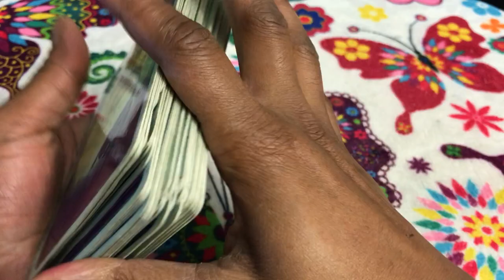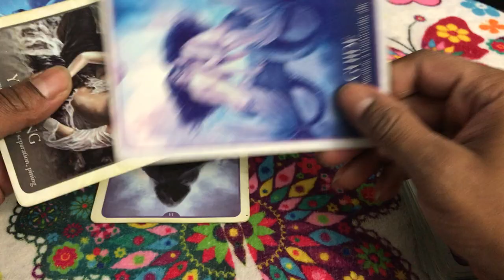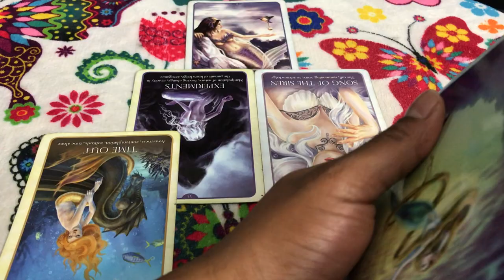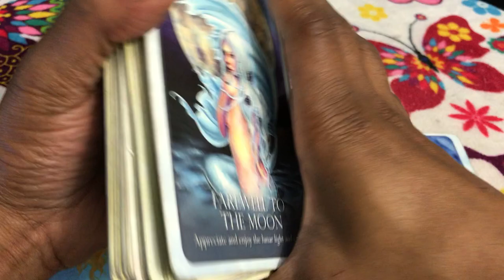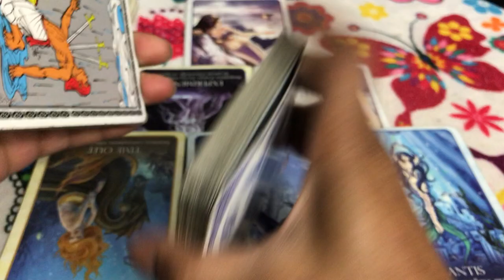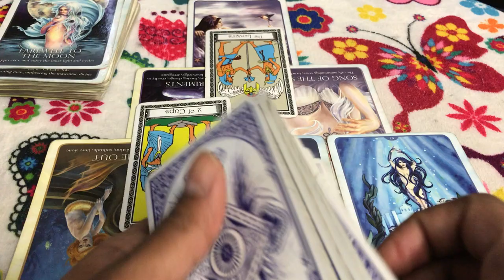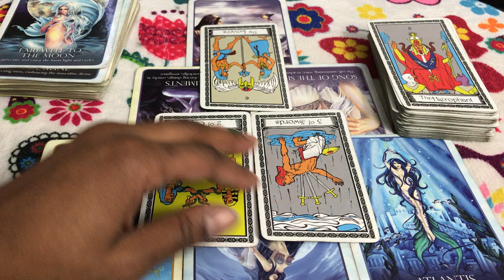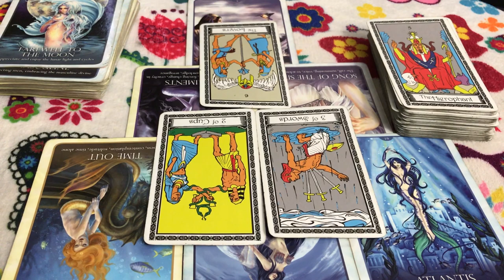🦋 (TIMELESS)) Taurus Love Reading, Nothing is for free. 10/23-30 TAROT TAROT